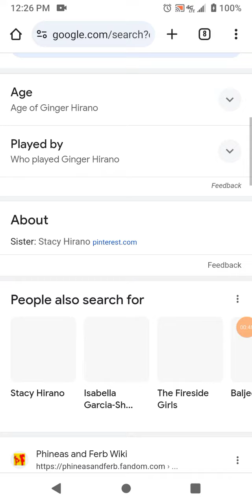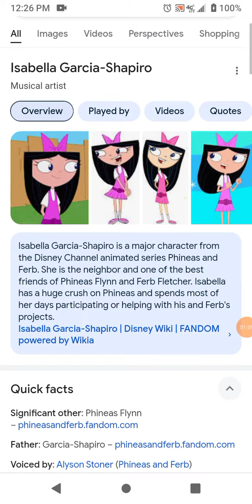google is doing something wrong